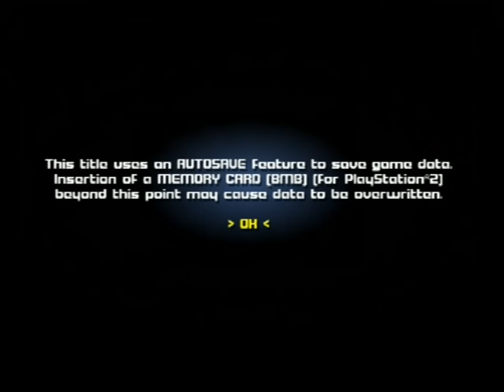[Ps2] Introduction du jeu "Extreme Sprint 3010" de l'editeur Phoenix games (2006)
Voici l'introduction du jeu video Extreme Sprint 3010 publié par Phoenix games au cours de l'année 2006 sur Ps2